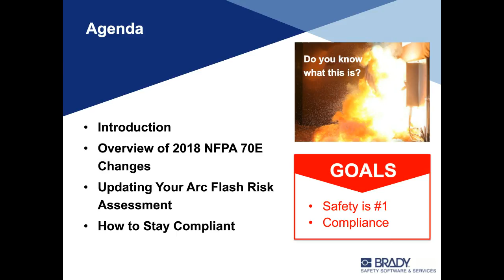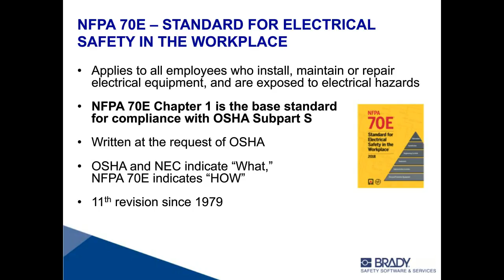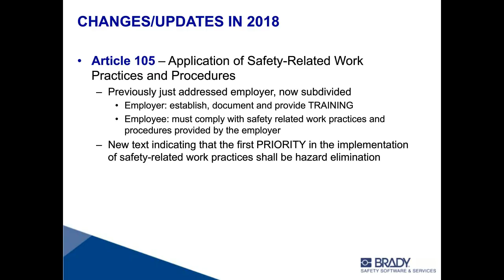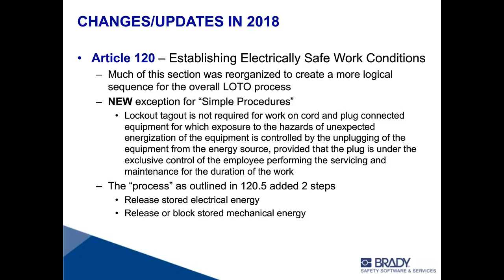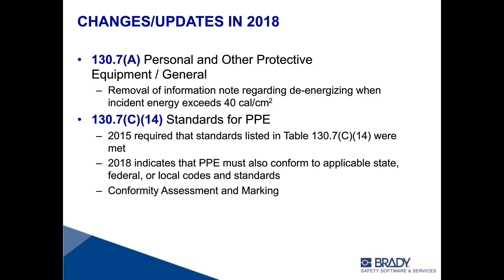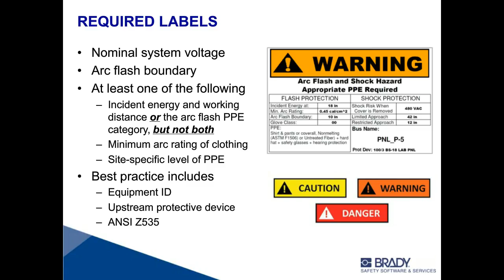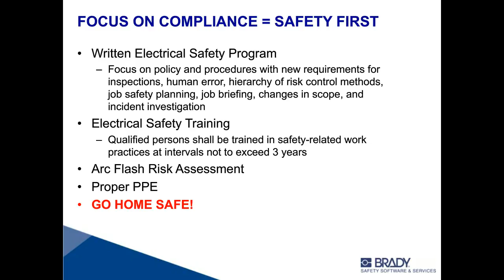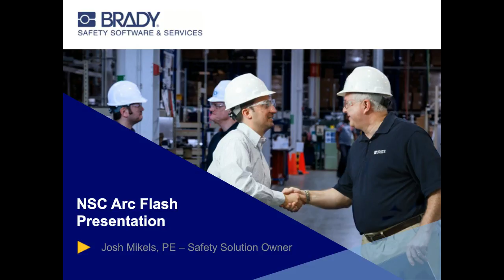Free webinar: 2018 NFPA 70E: Updating Your Electrical Safety Program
Learn how to update your arc flash risk assessment and get expert insight into staying compliant.